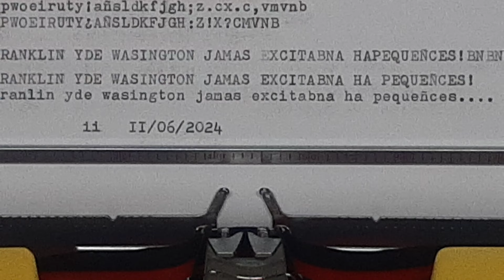Máquina De Escribir mecánica Brother modelo 200 en venta .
Se requiere cierta destreza y comprensión para su correcto funcionamiento para evitar daños.

para mas máquinas checa todo mi listado puestas en venta